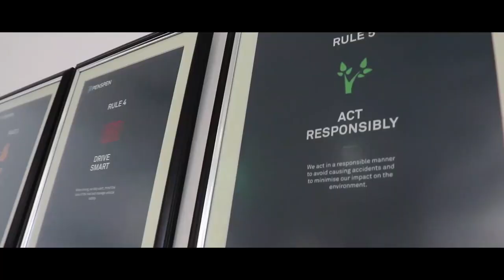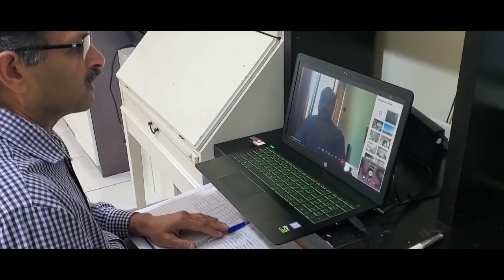Penspen Abu Dhabi Team - Staying Safe During COVID-19